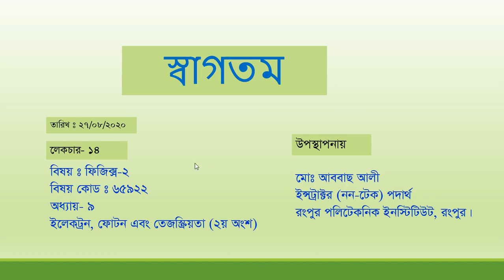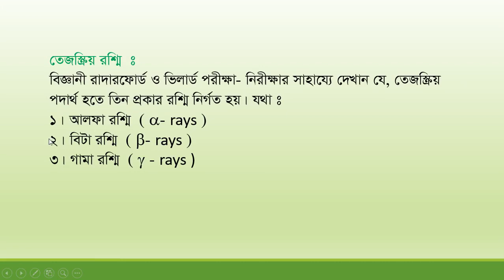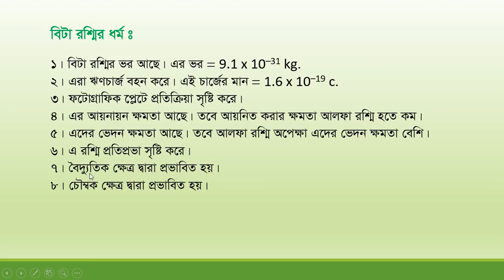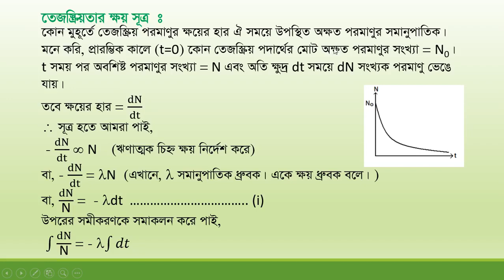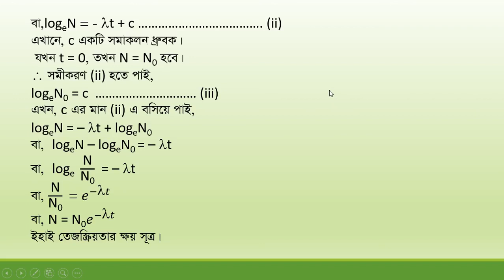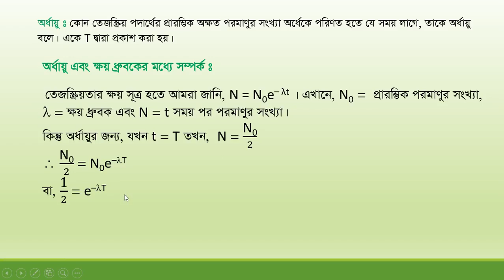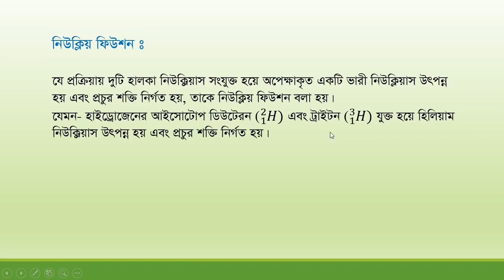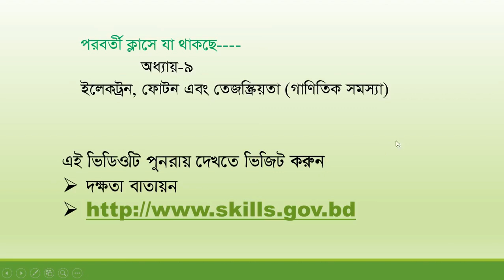Physics-2 (65922) I Part - 26 I Skills Portal Bangladesh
Subject Name - Physics-2
Subject Code - 65922
Semester - 2nd
Department - All

Presented by-
Md. Farhad Hossain
Instructor (non-tech) material

This video has been made for all the students of All Department of Polytechnic. So that they can easily understand and learn by reading this subject.